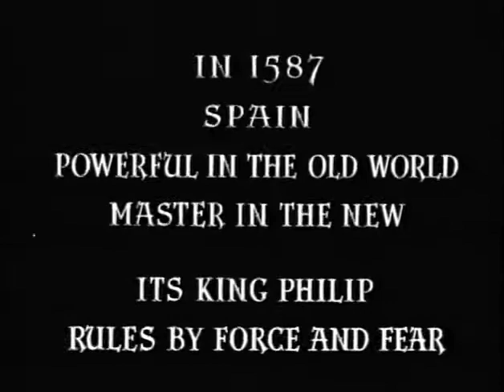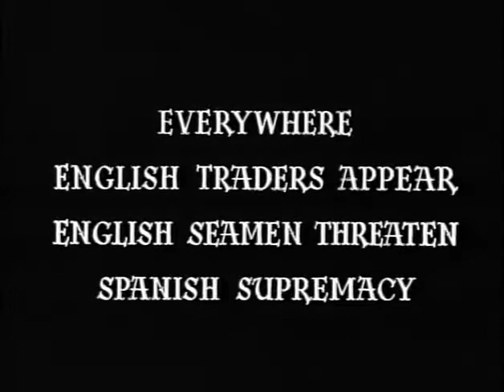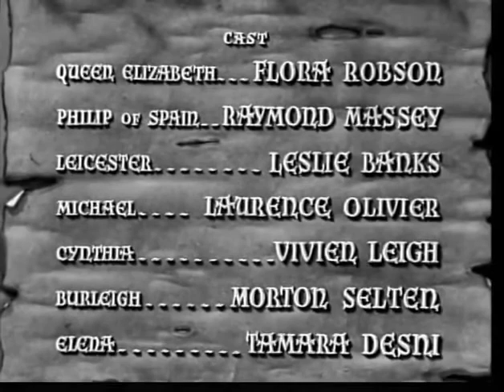"FIRE OVER ENGLAND" film b/w 1937 UK 90mins - upload by MO'C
Elizabeth 1st. and her navy takes on the Spanish Armada - There is a subplot of spies and almost forbidden love. - STARRING - LAURENCE OLIVIER - FLORA ROBSON - VIVIEN LEIGH - LESLIE BANKS - TAMARA DESNI - RAYMOND MASSEY - JAMES MASON